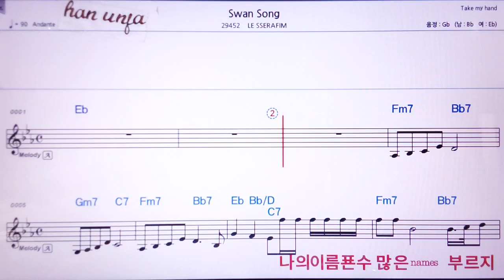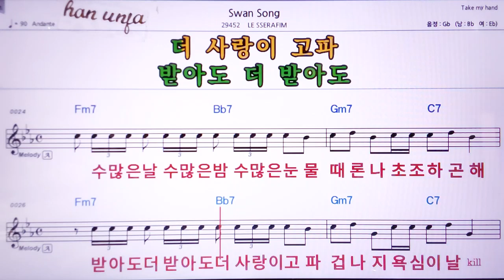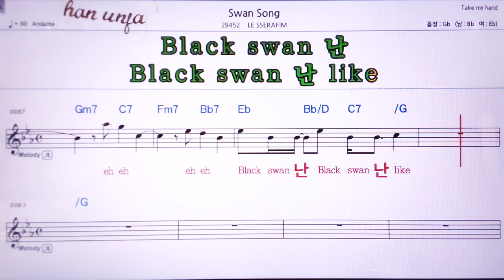💖Swan song/LE SSERAFIM 👍MR,노래방, 악보, 코드,Karaoke With Sheet Music